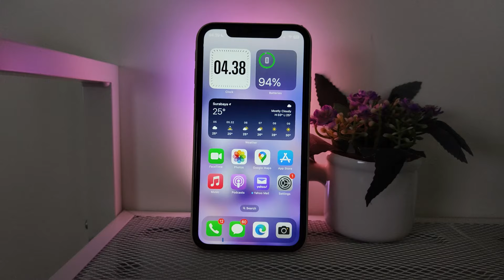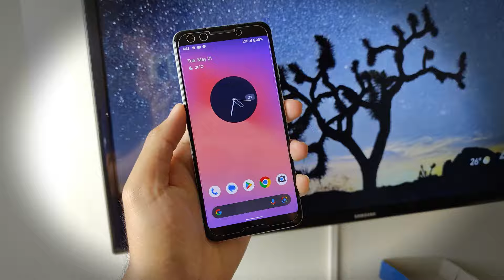Tech Essentials for Daily Use | 2024 Edition [VTuber Edition]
Isi tas seorang vtuber yang suka gadget

MUSIC CREDITS
Backsound by  @zukisuzukiBGM

CHAPTERS
0:00 Intro
0:19 Tas
01:20 Isi bagian kantong belakang
01:43 Isi dalam tas
04:47 Kesimpulan + Outro